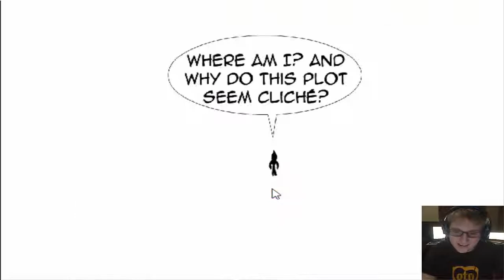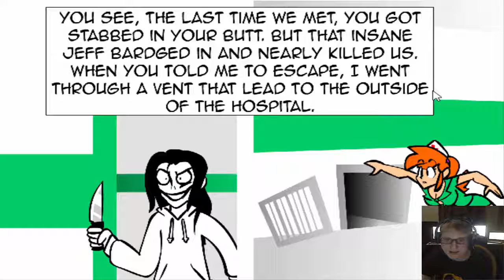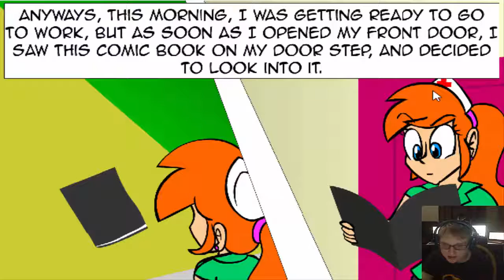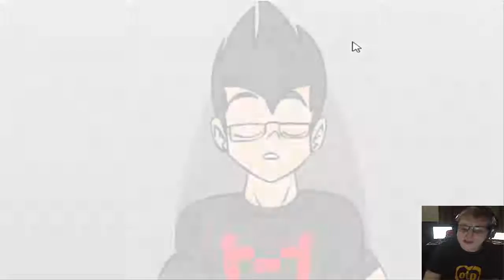Back fighting evil markiplier again|Markiplier's Adventure 2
Time to play the sequel to the first Markiplier's adventure game